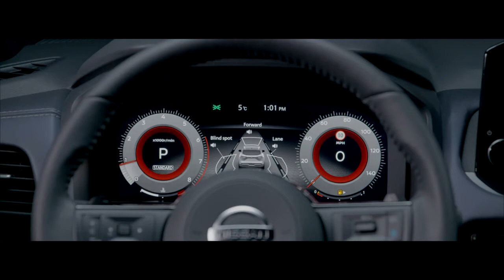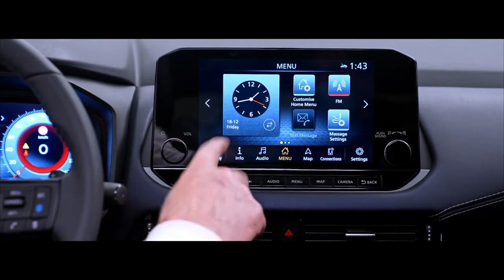All New Nissan Qashqai Digital Premiere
Nissan unveiled the all-new Nissan Qashqai compact crossover SUV for the European market, set to go on sale this summer. find out more